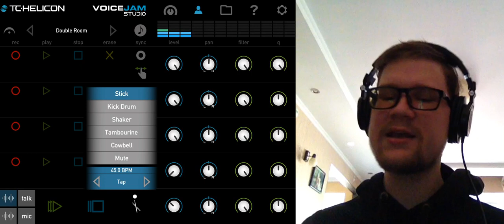Ivan Dorn feat Constantine - Кровожадность (JLS cover)